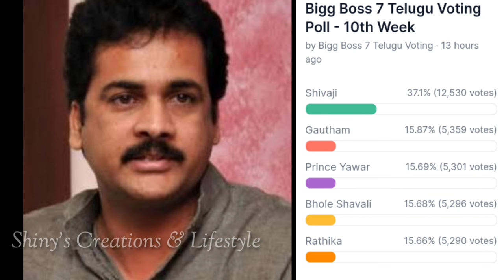Bigg Boss 7 telugu 10th week voting results | Biggboss telugu 7 week 10 voting polls | bb7 promo